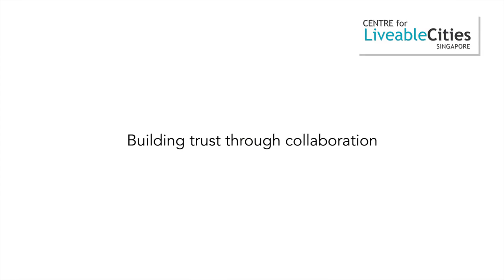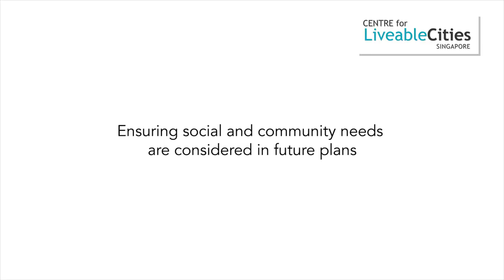Desmond Lee - High Trust Cities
In Issue 15 of Urban Solutions: High Trust Cities, Minister for Social and Family Development and Second Minister for National Development Desmond Lee shares how city leaders can involve people and private institutions in efforts to strengthen social capital and trust. Get a peak into how collaborations are nutured between the government and the community this issue of CLC's bi-annual magazine.